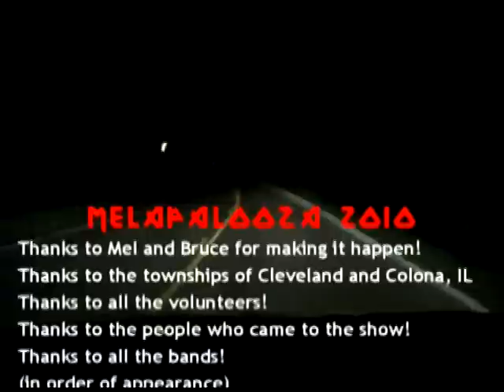What you missed at Melapalooza 2010!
Featuring a line up of bands ranging from rock to metal to a duo featuring drums and bass guitar, Melapalooza pretty much had it all! This is a recap video spotlighting the bands that played at this two day event on July 24th and 25th, 2010 in Cleveland, IL

Click on the screen when a band is being shown and you'll
be taken right to the video featuring that full song!

Thanks to Mel and Bruce for putting this event on
and all the volunteers for their hard work!

Thanks for reading all this stuff!